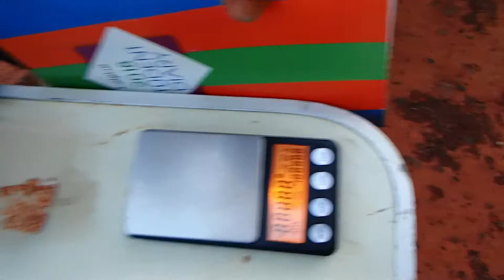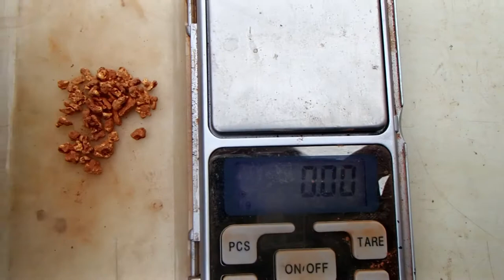2018 Adventure #1 (Part 9) - 565 Gold Nuggets Found in 3 Weeks!